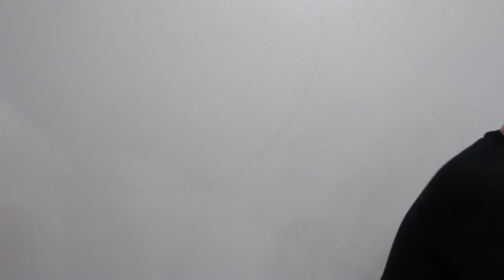Frizzy hair, Paul Mitchell Flat Iron temperature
Do you have fizzy hair ? what temperature is your flat iron set on ? Is your fault iron to hot ? Will this dry my hair out ? Yes as you can see in this video if your not using your flat iron correctly you will dry your hair out. thank you so much for watching this video don't forget to enter to win the rusk hair dryer you only have 2 weeks to go.

enter her to win.

I have been cutting & coloring hair for over 25 years all over the world. Starting my hairdressing life in Australia, were I was born, was a lot different from today were I still cut behind the chair in a salon I own in Texas. 2016 is going to be a big one on so many levels for this industry with YouTube taking a new level of social media and opening the door to a new client-hairdresser relationship.

If you would like to buy David Troy Shampoo & Conditioner

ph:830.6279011